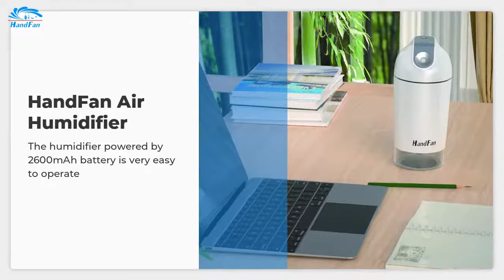HandFan—Portable Humidifier HF503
This double mist nozzle air cool mist battery operated rechargeable portable humidifier.480ml large capacity,2600mAh battery,one nozzle works-6 hours, two nozzles works together-3 Hours, with LED night light.